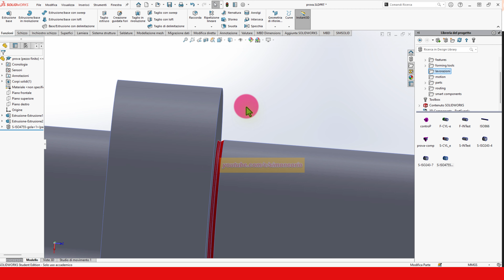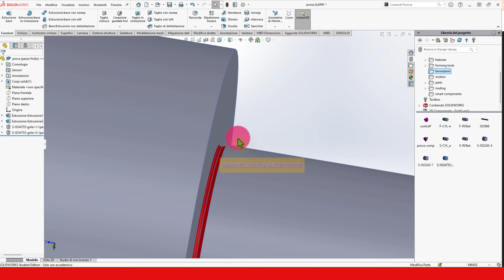🥇 designlibrary iso4755 gola filettatura solidworkstutorial 🥇🏆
compra generatore eolico
TESTS OF 16 RELATED AIRFOILS AT HIGH SPEEDS